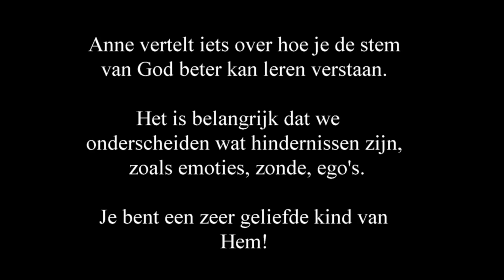Het verstaan van de stem van God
Anne Korfker spreekt over het thema: Hoe versta ik Gods stem?
Het is belangrijk iets te weten over stoorzenders, over barrières, en verder over luisteren en onderscheiden.
Deze conferentie werd gehouden in Zwolle op 17 juni 2017